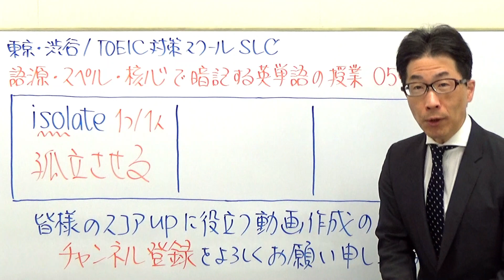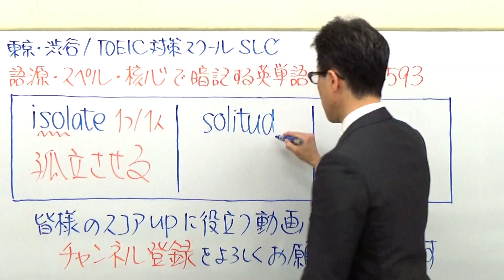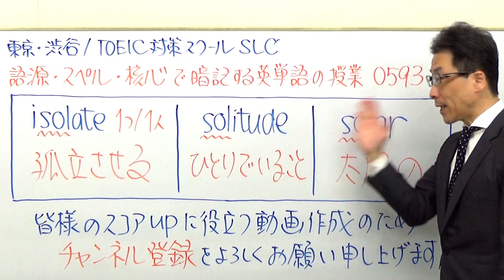isolateは「意味を覚えて終わり」ではなく派生を楽しむ！TOEIC593